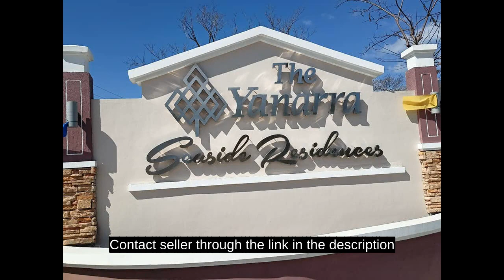Residential Lot's with view of the Ocean